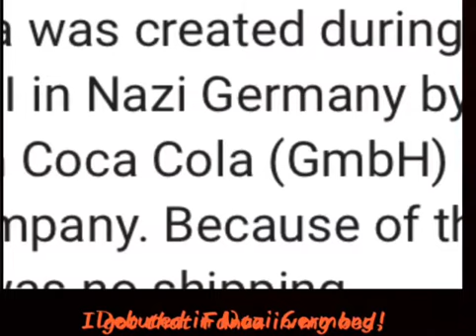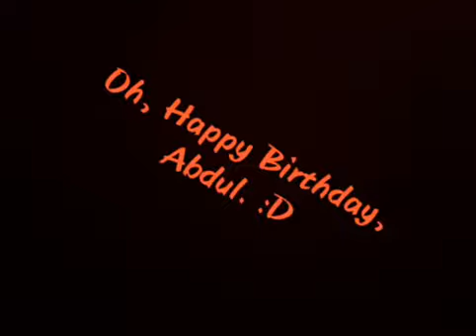Kobi - Fanta. ( Desiigner - Panda Parody.)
5 year anniversary, bae.

And inspiired by these, of course..